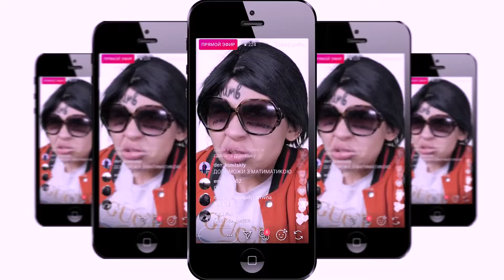FACE Я РОНЯЮ ЗАПАД ПАРОДИЯ